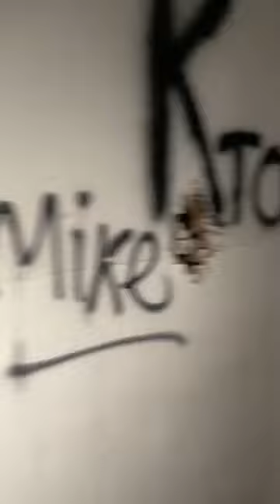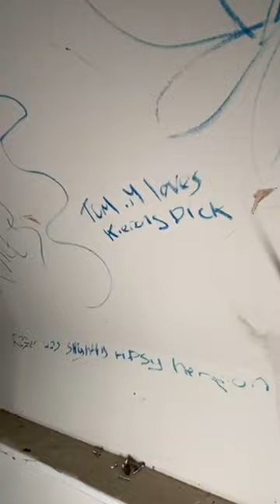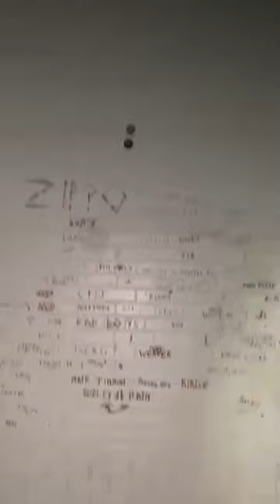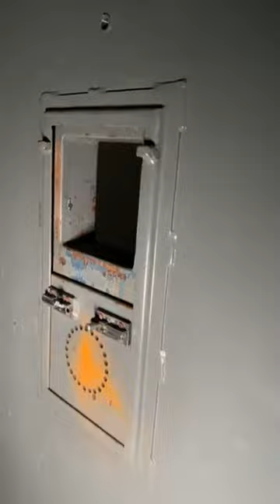EXPLORING ABANDONED KIDDERMINSTER COURTS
RAW FOOTAGE!!!